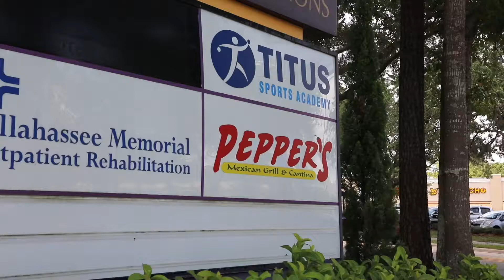Pepper's Mexican Grill Tallahassee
🌶️🎉 It's time for a fiesta Tallahassee! and come see us for lunch or dinner.